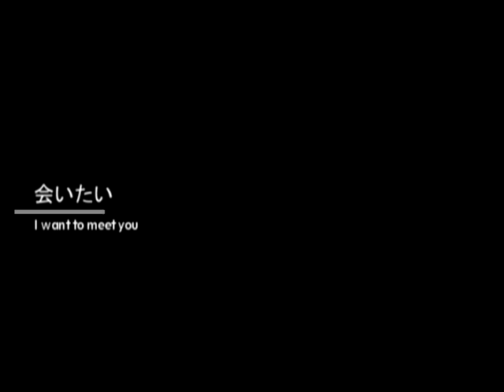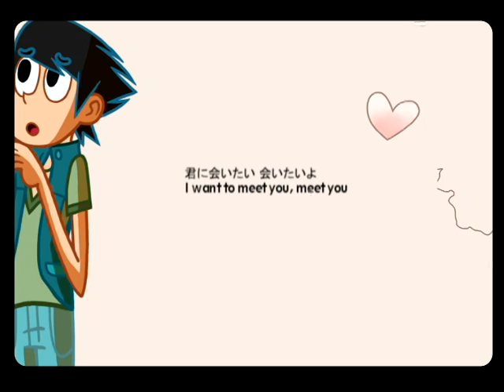I want to meet you Spencer x Billy Dude that's my ghost Aitai English Sub Fanmade Video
READ THE STORY IN THE DESCRIPTION BELOW^^

This video is for a dear friend of mine!
I really love him and I thank him so much for everything he had done for me! Thank you my friend! Even though I think you will never read this I hope you'll like the video^^

This is the story:
Spencer and Billy lived together happily like they did in the cartoon. But their love to each other can not be forever because Billy is a ghost and Spencer still alive. He will die someday and Billy will be alone forever.
So they decided to build a timetraveler machine (or something like that). They wanted to transfer the soul of Billy into his human body just before his death so they can live together happily.
Lucky to them it worked, but Billy was transferred much further into the past. Into his 14 year old body!
Spencer is only 8 years old and doesn't know Billy cause he is still the Spencer from the past, not the one Billy knows.
Whenever Billy write him a message, Spencer does not understand it and Billy lives lonely, alone...
But five years later he got a first answer from Spencer. He told him that he will go to visit his concert today! Billy is so happy! After all this years this is the first time he will see his friend again! Maybe their love still exists...

Cartoon: Dude that's my ghost! (DTMG)
Characteres: Spencer Wright, Billy Joe Cobra (Baruch Cohen)
Spencer x Billy
Vocaloid: Gumi (Megpoid)
Song: Aitai (I want to meet you) 会いたい -GUMI Ver.

Programms used:
Gimp (for the drawings)
Sony Vegas (for the movie)

Line: @tekenblok